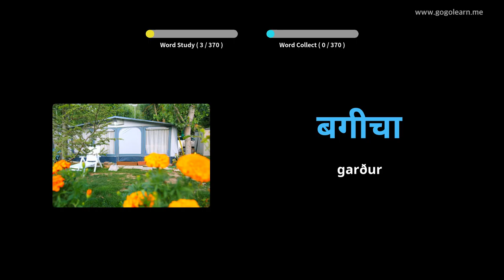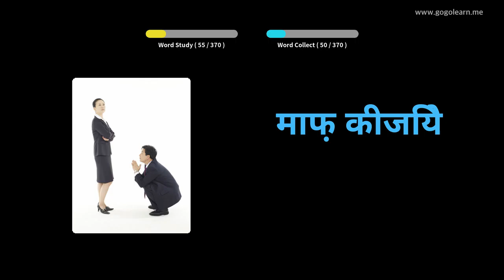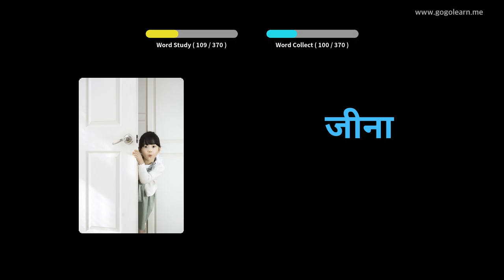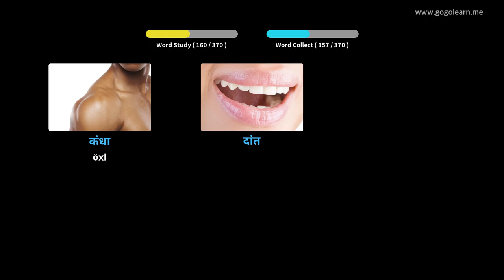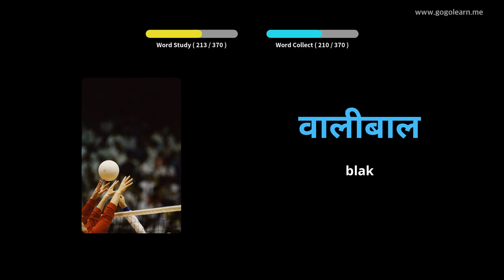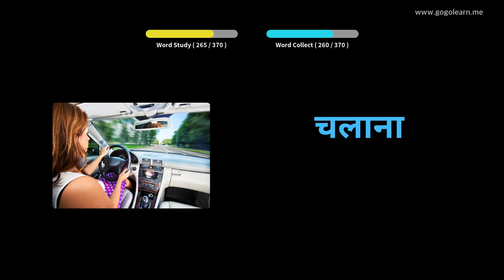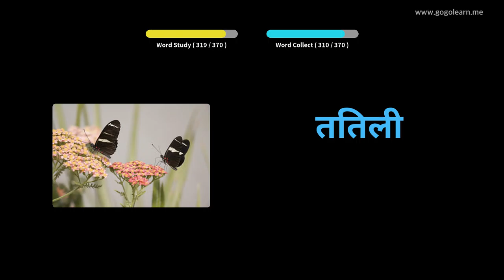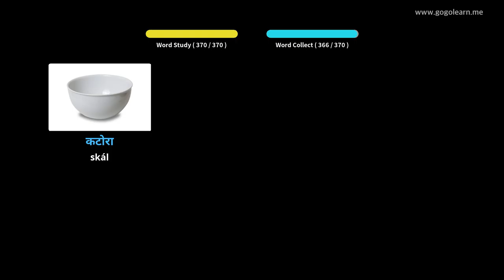Lærðu Hindí Í Gegnum Myndir |Hindí Orðaforði Grunn Krakkar | Golearn